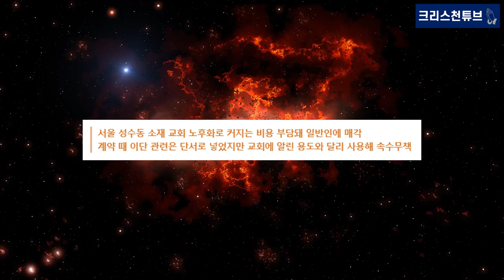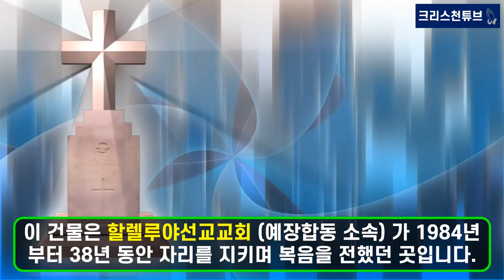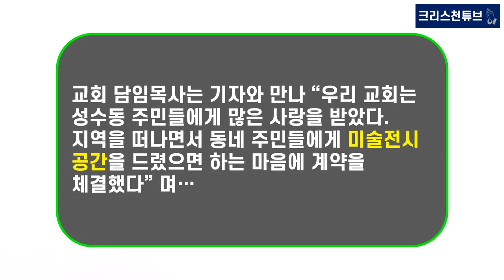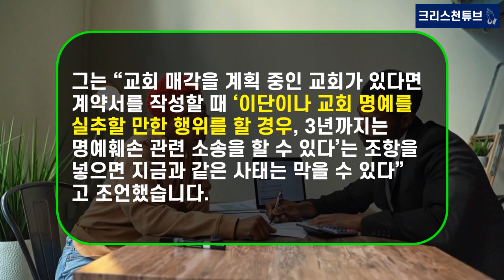[크리스천 튜브] 서울 성수동 ‘38살 교회’는 ‘왜, 클럽이 되었나?! 안타까운 사건에 대한 오해와 진실! 교회 측의 답변!